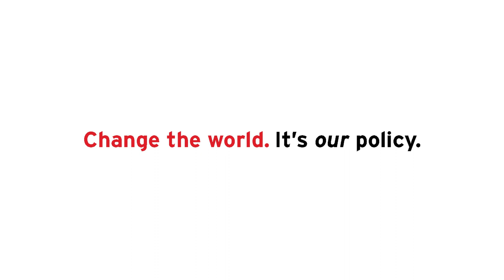Hispanic Heritage Month | Alice Salomon '23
Policy undergrad Alice Salomon discusses the origins of Hispanic Heritage Month, the differences between Latino/Latina/Hispanic/Latinx, prolific individuals in the community currently pushing for progress, and what allies can do even when it's not Hispanic Heritage month!

National Hispanic Heritage Month is celebrated from September 15 to October 15, and is a time for recognizing the contributions and influence of Hispanic Americans to the history, culture, and achievements for the United States.

Photo credit: NASA, New York Times, Library of Congress, ABC News